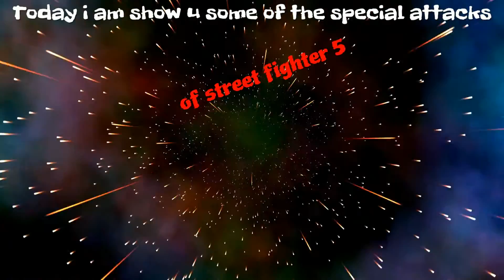Street Fighter 5 (Special Attacks)